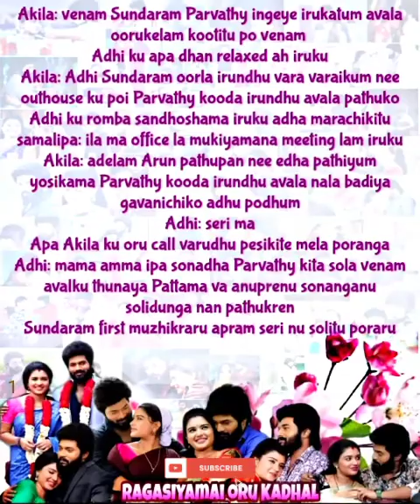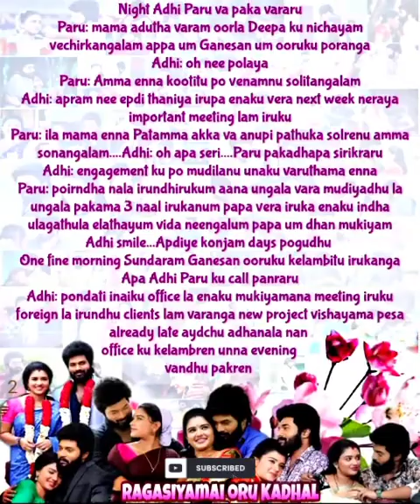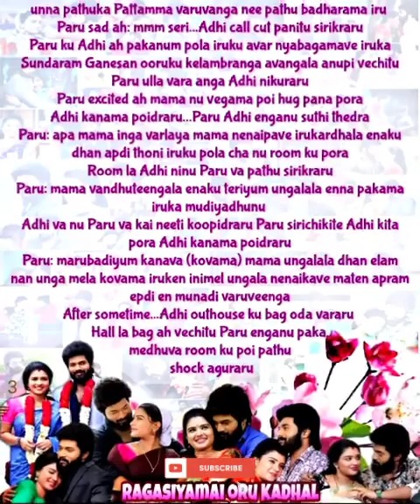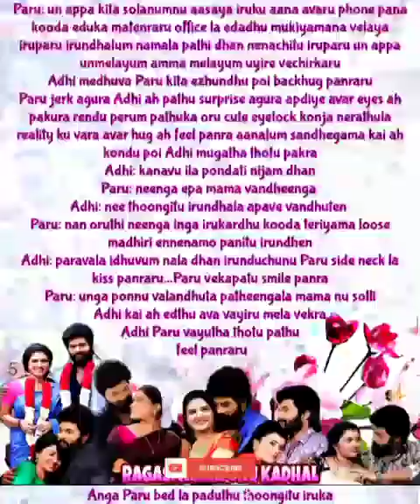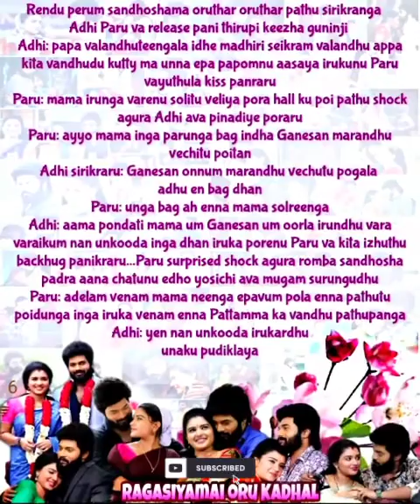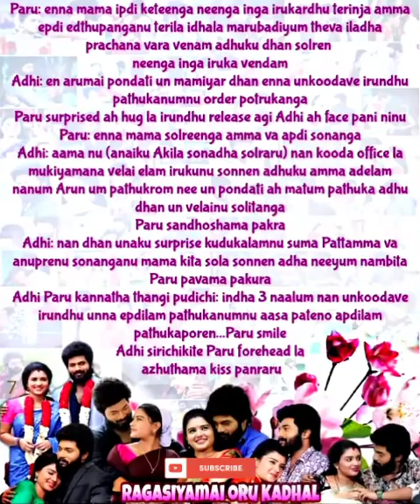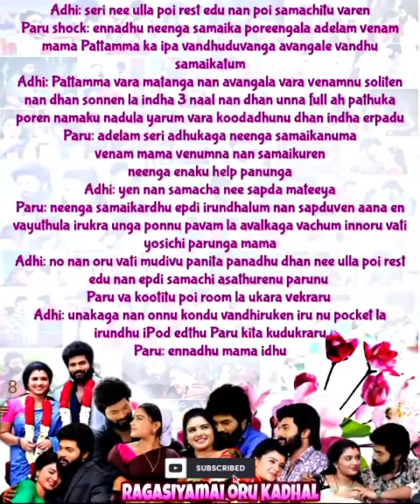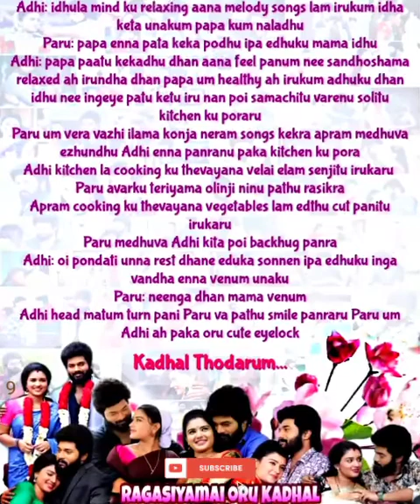Ragasiyamai oru kadhal || Episode 192 || AP Tale Time